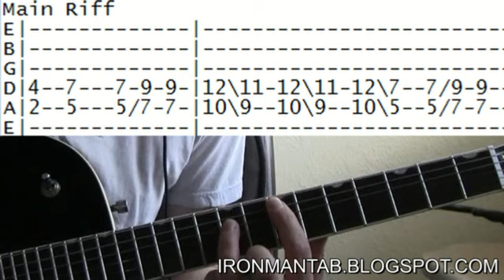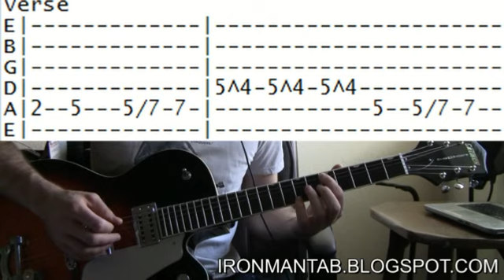Iron Man Tab & Guitar Chords with Guitar Solo Lesson by Black Sabbath